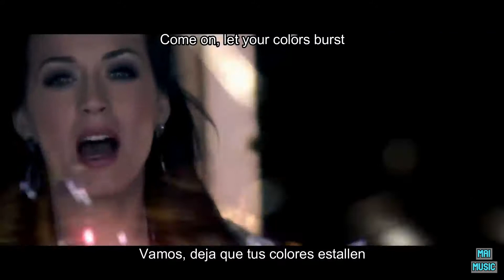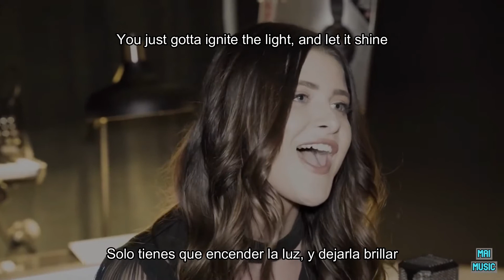MEZCLA DE COVERS DE FIREWORK, SUBTITULADO Y EDITADO POR MAI MUSIC.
Firework/Katy Perry
Covers por: J.Fla, Tyler & Ryan Cover, Sinna(신나), Tyler Ward and Alex Goo, Savannah Outen, Avery, & Guitar cover by Palm.